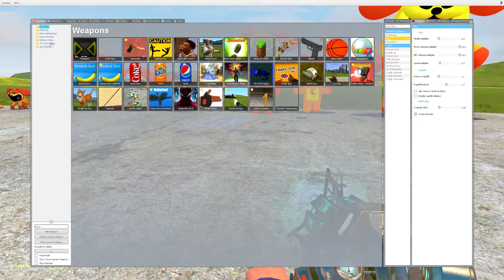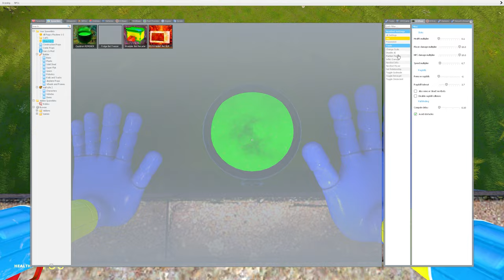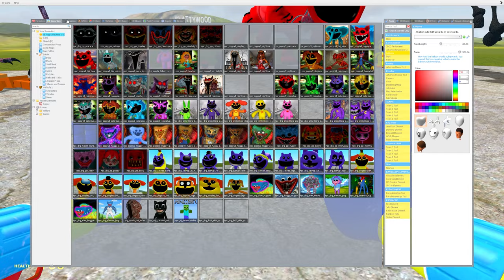EVOLUTION OF NEW Mr. Delight and NIGHTMARE MISS DELIGHT POPPY PLAYTIME CHAPTER 3 In Garry's Mod!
Games and characters on my channel:
Poppy Playtime, CatNap, DogDay, Huggy Wuggy, Bubba Bubbaphant, Bobby Bearhug, CraftyCorn, Hoppy Hopscotch, KickinChicken, PickyPiggy, Miss Delight, Nightmare DogDay, Female DogDay, Cartoon Cat, Minecraft, FNAF and others